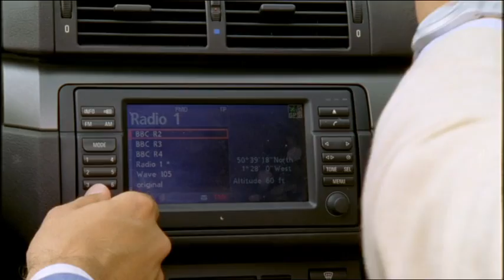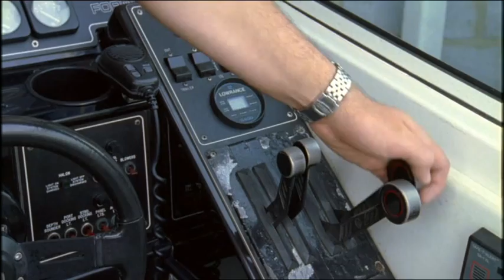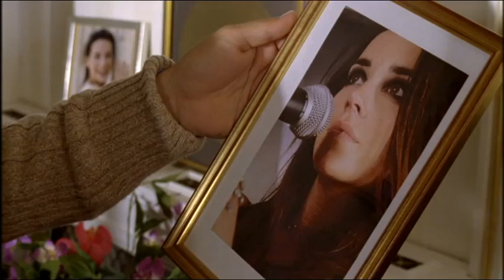Rosamunde Pilcher: Le ali della speranza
Tom Prentiss , che, conclusi gli studi di ingegneria aeronautica ad Harvard, torna in Inghilterra nella splendida tenuta di famiglia sull'isola di Wight. Con lui c'è Samantha Gordon , nota come Sam, la sua fidanzata e pilota californiana intenzionata ad aprire insieme a Tom una scuola di volo in America. Il padre del giovane, Roger, però, spera che il figlio rilevi l'impresa di famiglia specializzata nella costruzione di barche, sebbene l'unico aiuto ricevuto finora sia da parte di Mike, vecchio amico d'infanzia di Tom.
Le cose si complicano quando Tom mette sul mercato un modello di yacht progettato in modo errato, che farà porterà gravi danni al business della famiglia. Inoltre, ricompare nella sua vita Virginia Brody, ex fidanzata dell'ingegnere e musicista di talento, costretta sulla sedia rotelle da un incidente, di cui incolpa proprio Tom...